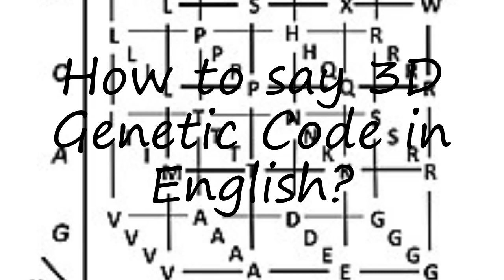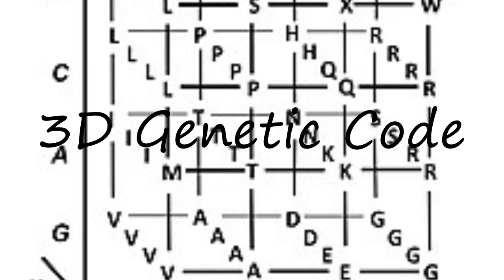How to pronounce 3D Genetic Code in English?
to speak in yourself 3D Genetic Code and let us know how it done according you! :) Want to teach us how you name is pronounced? and let us know! Do you have a pet or a favorite animal? Searching for a nice baby name with meaning? How to pronounce 3D Genetic Code in English? say 3D Genetic Code! How to say 3D Genetic Code. How to pronounce 3D Genetic Code correctly.  Learn the pronounciation 3D Genetic Code! Expand your vocabulary, learn 3D Genetic Code word. Use this free pronunciation guide to practice words at a time. Learn for free. Thank you for viewing, please like or subscribe! hoe om te sê, si të thuash, እንዴት እንደሚናገር, wie sagt man, comment dire, come dire, como dizer, как сказать, nasıl denir, cómo decir, 怎么说,